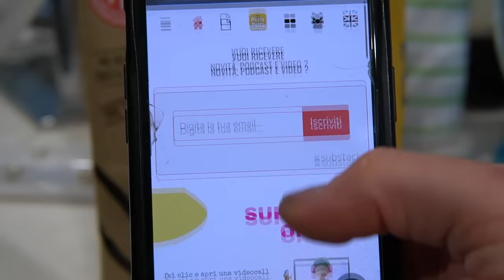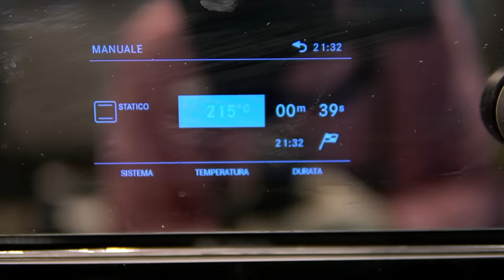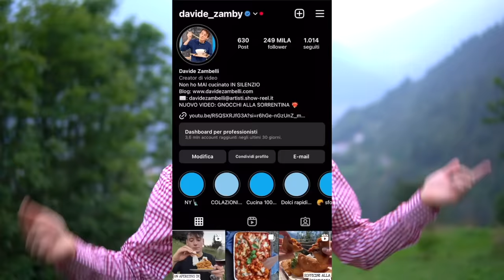BRETZEL: LA RICETTA MIGLIORE E FACILE PER FARLI IN CASA, croccanti fuori e sofficissimi dentro | DZ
I Bretzel (o Pretzel, soprattutto negli Stati Uniti) sono un pane tipico della cucina tedesca, in particolare della Baviera. Sono un simbolo, oltre alla birra, del famoso Oktoberfest, che si organizza da settembre a ottobre a Monaco, anche se ormai la tradizione si è propagata anche in altri luoghi. Questo lievitato dalla forma iconica ha una crosta croccante e deliziosa, mentre all’interno rimane soffice come una nuvola. Provate questa ricetta per ottenere un risultato davvero strepitoso.

VAI SUL BLOG DOPO AVER VISTO IL VIDEO PER LA RICETTA SCRITTA. TROVERAI TUTTE LE DOSI E GLI INGREDIENTI E SOPRATUTTO ULTERIORI CONSIGLI;)

Sono dei panini davvero iconici e il loro sapore è incradibile, anche grazie alla loro lavorazione che permette di ottenere una superficie davvero particolare e caratterizzata da una sapidità unica che li rende speciali. Sono perfetti soprattutto in autunno ma saranno gradevolissimi tutto l'anno.
I brezze sono cosparsi di sale, per questo con la birra sono l'ideali. In ogni caso ci sono altre versioni, tra le più famose all'anice o al cumino, quest'ultimo più tipico delle zone prealpine e dell'Austria.
Una curiosità: si dice che siano stati identificati come la merenda più antica del mondo.

Gli ingredienti per questa preparazione sono davvero pochi e semplici. Nell’impasto ci va poco burro, naturalmente acqua, lievito sale, miele e farina, e io per non sbagliarmi scelgo Petra.

Petra è un’azienda che produce farine di estrema qualità e che conosco da tempo grazie a mia mamma (da sempre una loro cliente fedele). Oggi vi racconto la farina che ho utilizzato per questa ricetta: la PETRA 0101 HP.

Petra 0101 HP è una farina di tipo "1", parzialmente da grano germogliato. Ciò che fanno con la germogliazione controllata è replicare le condizioni che il frumento trova nel terreno in termini di umidità e temperatura. In questo modo si può dire che lo “illudono” di trovarsi in campo, così lui inizia
il suo percorso di nascita, riportando in vita tutta una serie di attività enzimatiche importantissime che altrimenti rimarrebbero sopite.
È una via del tutto genuina per arrivare ad una farina con una performance fermentativa migliore,
senza nessun additivo.
Così i prodotti finiti risultano più leggeri e friabili.

E tornando all'impasto vi dico già che lo si può fare sia con la planetaria ma anche a mano, e verrà bene comunque. L'importante è lavorarlo bene affinché risulti liscio, ma è necessario fare anche i riposi, così sarà rilassato e piuttosto estendibile.
Una volta lievitato si dovrà dividere in pezzi e dare la forma ai brezze, poi una seconda lievitazione e infine il bagnetto, una soluzione fatta di acqua, soda caustica o bicarbonato, che regala ai breztel la tipica crosta e sapore.

So che adesso molti andranno in panico a sentire parlare di soda caustica in una ricetta. Lo sappiamo tutti che è un acido, ma questo in forno, tostandosi, perde tutta la sua corrosività. Davvero non preoccupatevi perchè io di bretzel ne ho fatti tantissimi, mangiati un numero indecifrabile nei panifici, e pure loro utilizzano la soda caustica. L'importante è proteggersi le mani e utilizzare solo utensili di vetro e/o acciaio.

In ogni caso, se magari la soda caustica non vi va di acquistarla apposta, oppure preparate i bretzel con i bambini o semplicemente non vi sentite sicuri di utilizzarla optate per il bicarbonato e l'acqua bollente. Il bagnato durerà 40 secondi (20 per lato) ma verranno bene comunque. L'importante è non superare i 30/40 secondi di bagnato, altrimenti i vostri bretzel risulteranno rugosi e opachi.
Poi spolverata di sale grosso, anzi meglio sale in fiocchi, e si cuociono.

Serviteli caldi, magari appena messi in forno, e se non li mangiate subito congelateli e tirateveli fuori quando volete, così saranno fragrantissimi, una vera poesia.

A presto
D

*adv